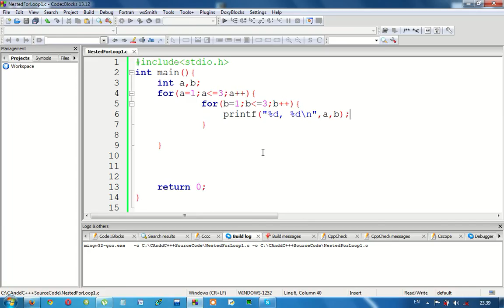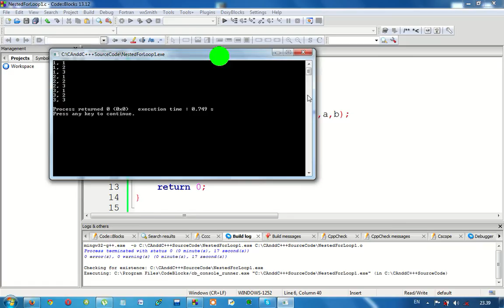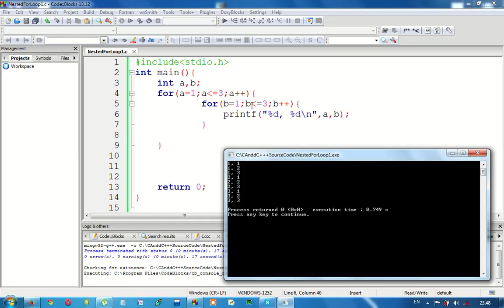Nested for Loop in bangla tutorial | C Programming Bangla nested loop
Hello Coders !
Here in this tutorial you can learn how to give output from Nested for Loop with simple example. This tutorial is easy to learn . Thanks for being with me.

Happy Coding...!